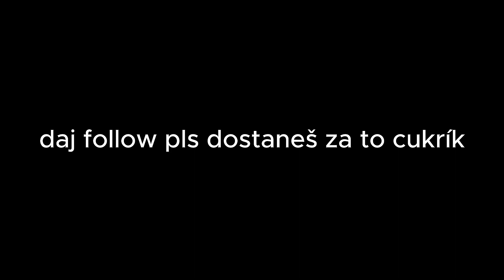Tento s€xy muž ma chce Prietiahnúť! 🥵😍💜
Toto video je záznam z Tiktok live streamu so s€xy mužom. 🤗

Ak ma náhodou nesledujete na instagrame a tiktoku tak neviem čo robíte 🙄 všade sa volám holadrops 😘💕.